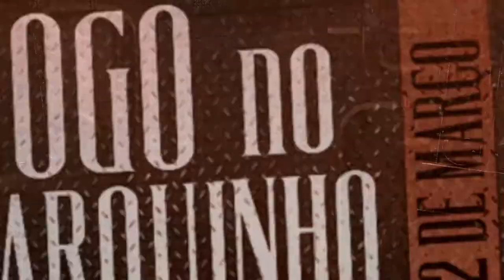KOPECH É ATRAÇÃO NA FESTA FOGO NO PARKINHO EM ITAPOÁ SC